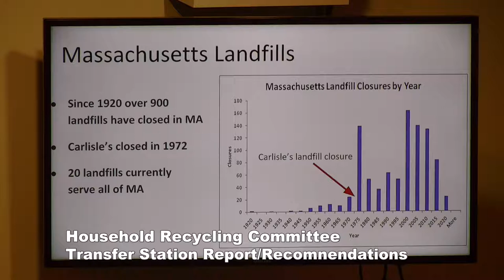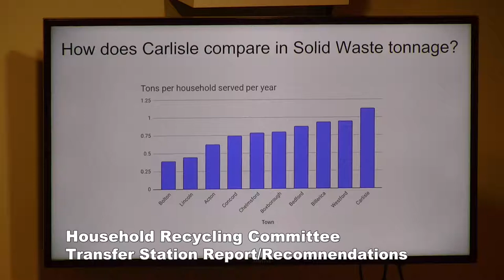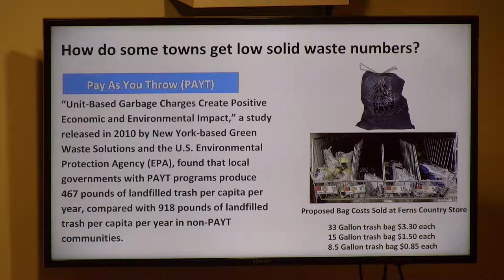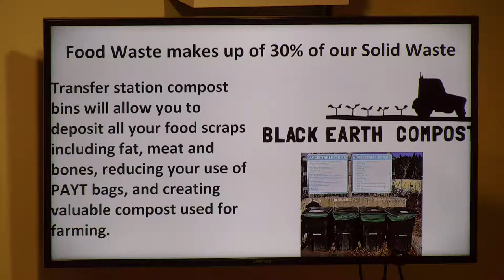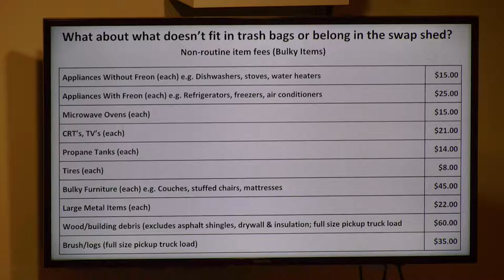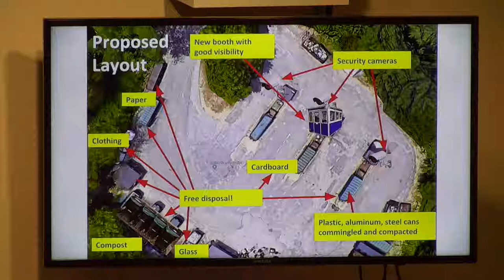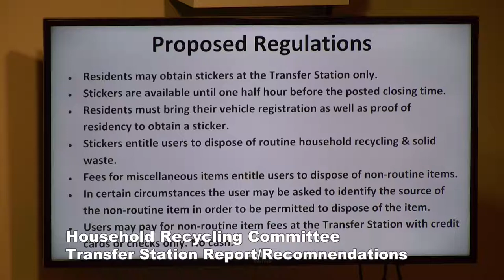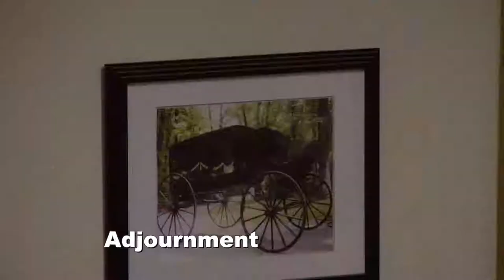Carlisle Board Of Selectmen 1-29-19